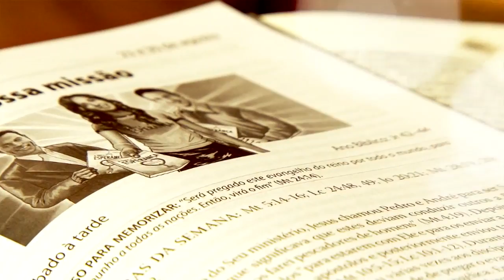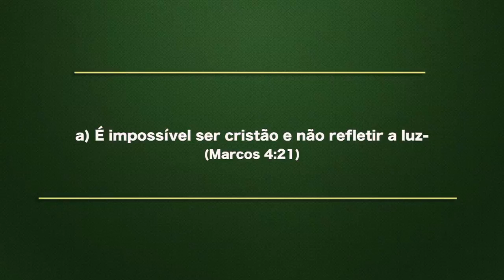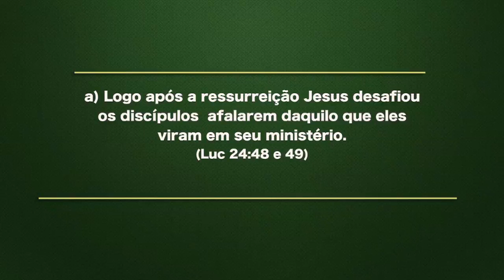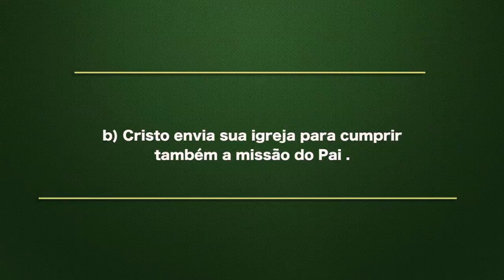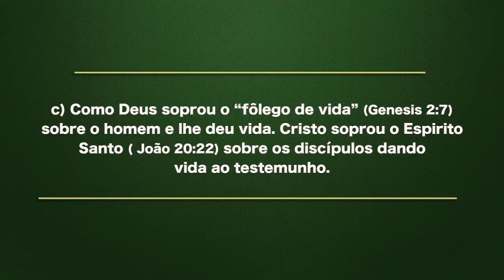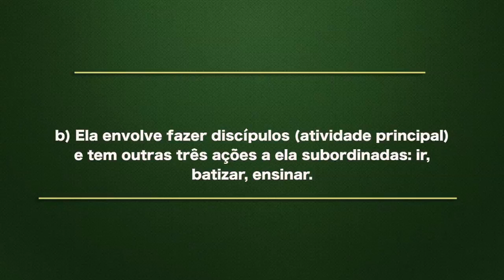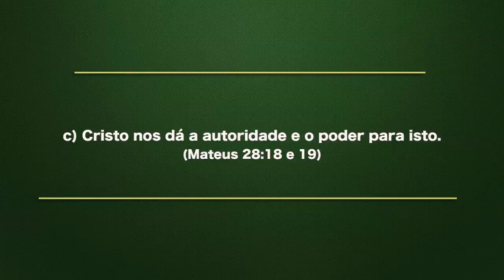Classe de Professores (Lição 9) Nossa Missão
Dicas e subsídios para professores de Escola Sabatina